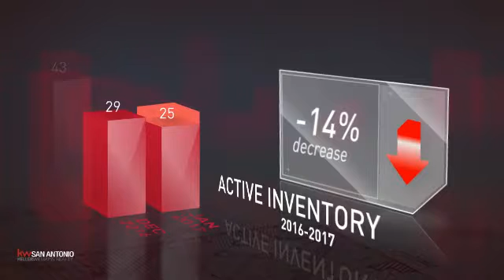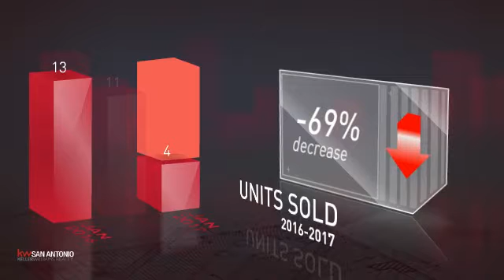Harlendale,TX, Real Estate Market Update from Keller Williams San Antonio,February, 2017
Keller Williams San Antonio Video Update recapping market activity within Harlendale, TX, during the month of February, 2017